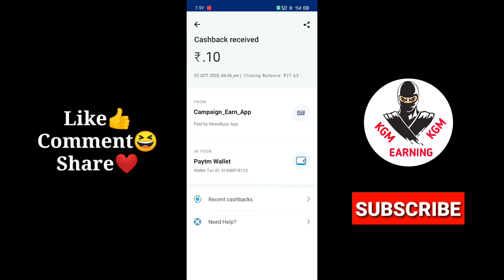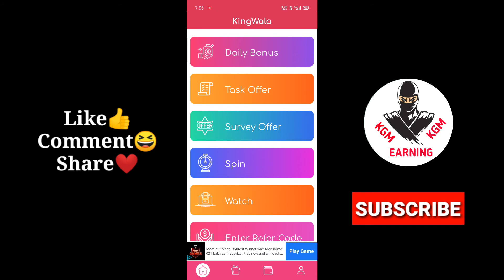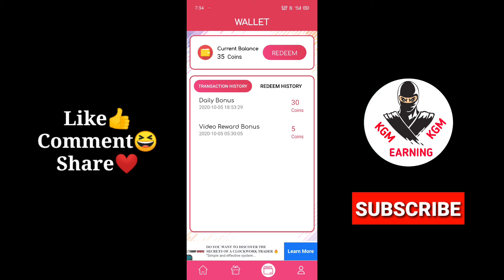New self earning app || Instant paytm cash app tamil || KGM Earning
👍    KGM Earning 👍

❤️ Channel link❤️

3 instant paytm cash app review

Spin watch video to earn money

Try friends

King wala app link

Refer code
👉20161

Instant paytm cash app link 👆

Another's instant paytm cash app

❤️keep support❤️